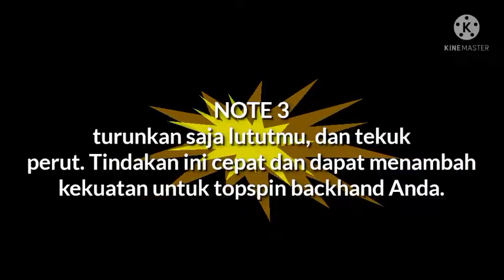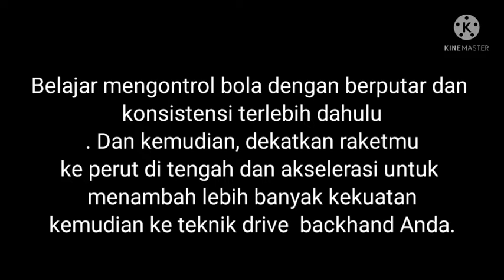tutorial dan tips backhand drive dari LEE SANG SU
mempelajari backhand drive dari Lee sangsu